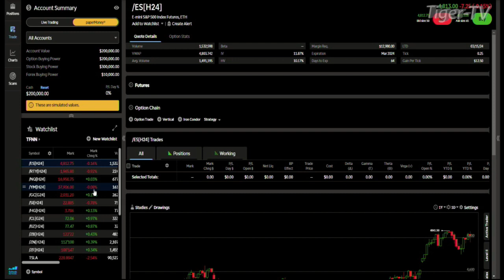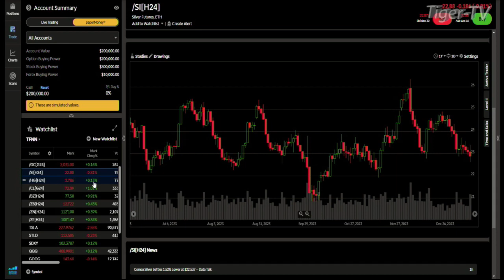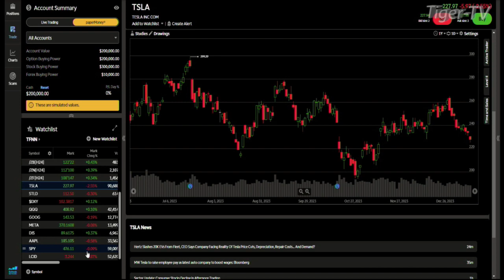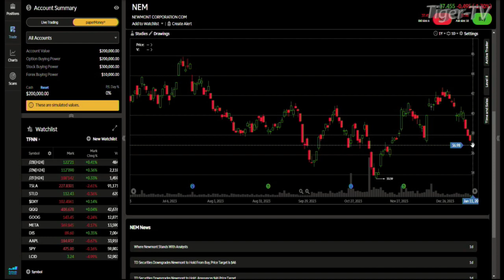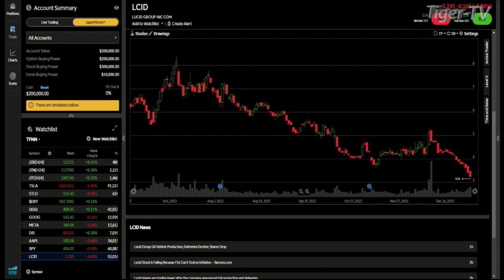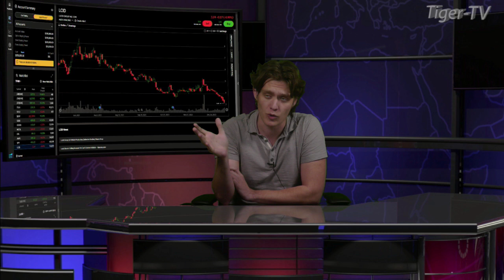January 11th, Daily Market Recap - 2024